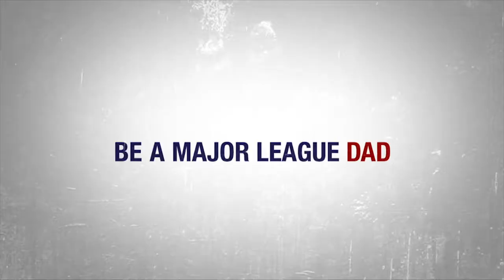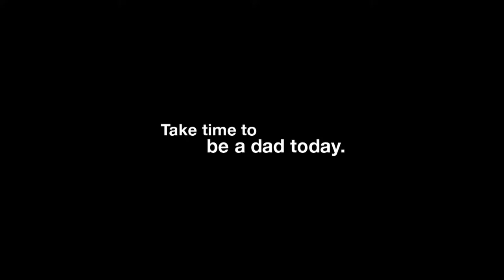BHS Girls Basketball Vs. Marshfield 12-13-17